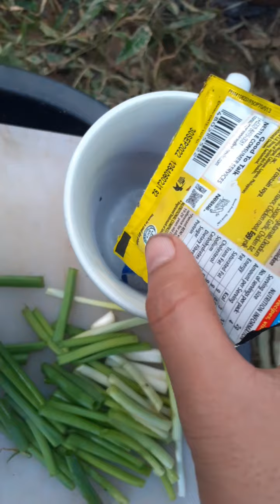Living in the forest ft. coconut bowl | Ivy Genabe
Hi guys! It's been a while. Kumusta kayo? I hope you are doing well. Btw, this is my first time using a coconut bowl and it was fun because I got to spend time bonding with my family. Please watch this video until the end. Thank you and God bless everyone! : )